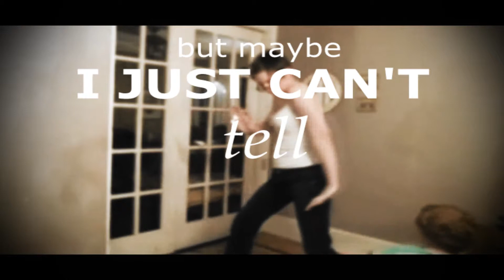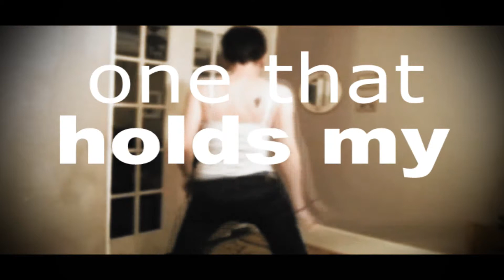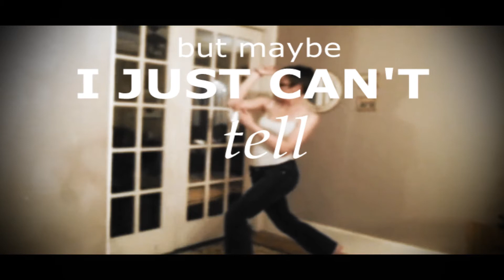Lovers Beware - Show Some Personality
Lovers Beware are Cody James Tharp (Vox, Lyrics) & MWAF (Instruments, Synth)